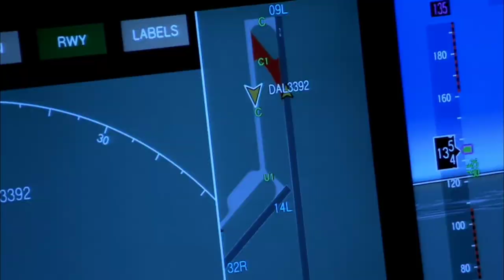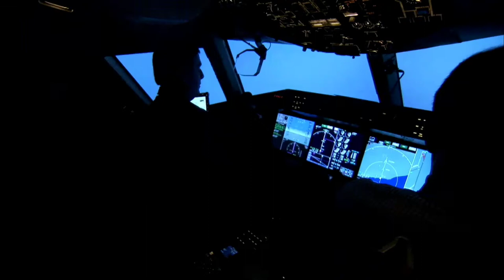Top 10 Biggest Airplanes Video Footage in the World. Copyright Free Video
Msa Copyright Free Collected Videos makes it easy to find free stock footage for your website, promo video or anything else.

• Licence:

You’re free to use this Video or Music  in any of your videos, but you must include the following in your video description (Copy & Paste):